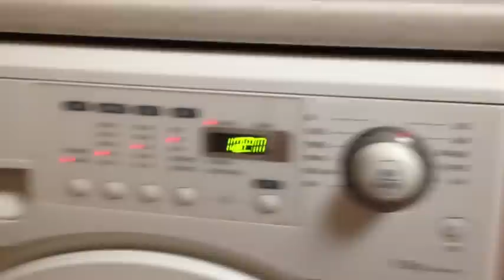Korean Washer Machine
I do laundry in the kitchen. I really like appliances that have cheap-bit tune noises.